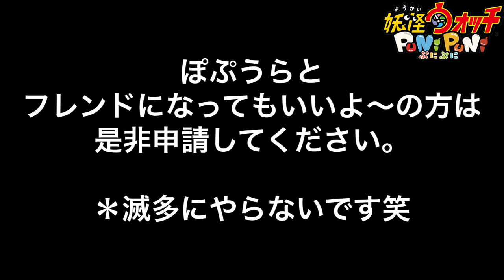【5/2まで】ぷにぷにのフレンドを1人だけ募集します‼︎ 【妖怪ウォッチぷにぷに】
【今回の内容】
この度、ぷにぷにのフレンドを(一般応募枠として1名のみですが)、
募集致します！

動画内のフレンドコードを入力して申請してください。
締切は5/2、結果発表は5/3に動画にて発表を予定しています。

初めまして、
ポケモンや妖怪ウォッチ等の実況プレイをしています。